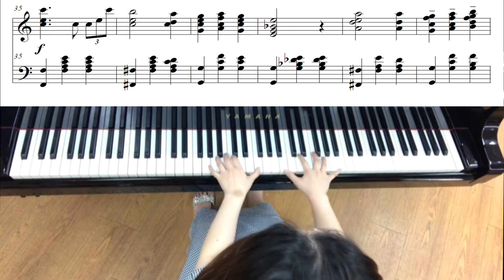[1분 피아노 동요] 어머님 은혜｜중급｜독주용｜by 남진이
어른과 아이가 함께 듣고 연주하는 [1분 피아노 동요]
중급｜독주용 시리즈 #18.어머님은혜
곡 박재훈 사 윤춘병
편곡 남진이

☆ 좋아요 및 구독은 아티스트에게 큰 힘이 됩니다 :)